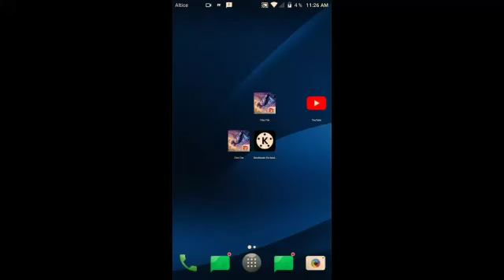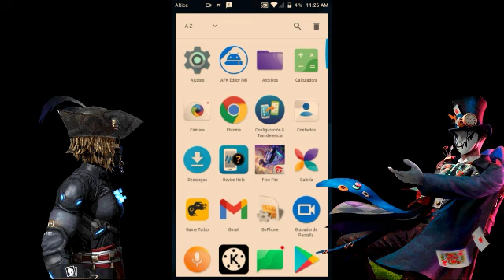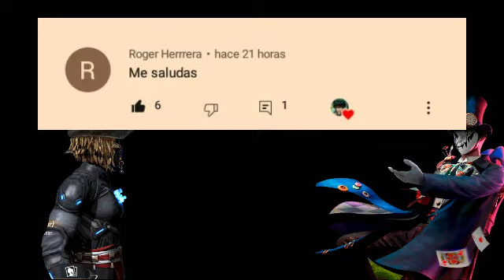*NOS MINTIERON LOS YOUTUBERS*ASI ES COMO SE OPTIMIZA FREE FIRE PARA JUGAR SIN LAG EN GAMA BAJA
*NOS MINTIERON LOS YOUTUBERS*ASI ES COMO SE ACELERA FREE FIRE PARA JUGAR SIN LAG EN GAMA BAJA